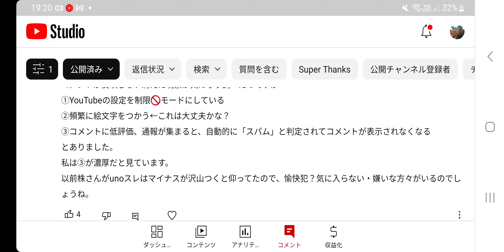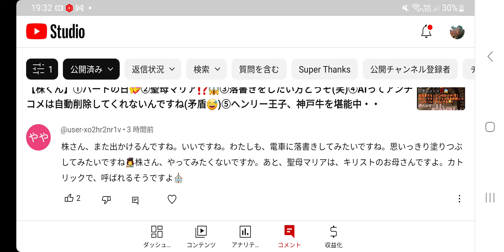【株くん】①山の日/バグの日/スヌーピーの日②ハワイの山火事が非常にヤバいです‼️③日本はお客様神様ですよ‼️